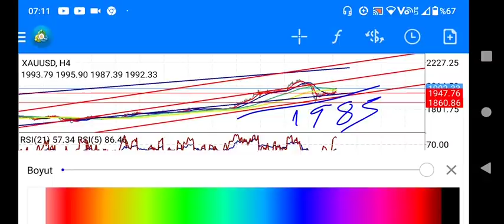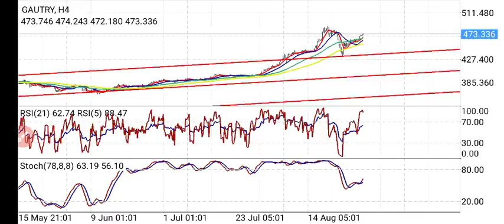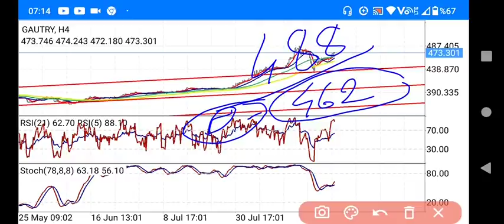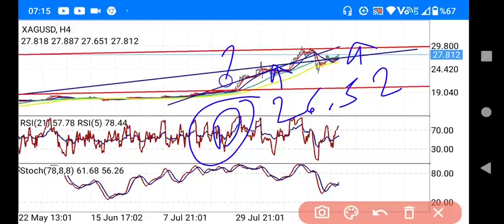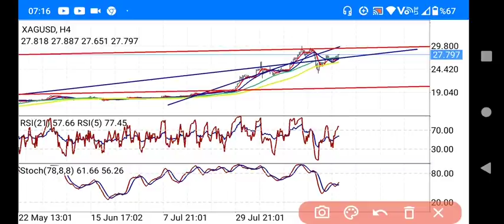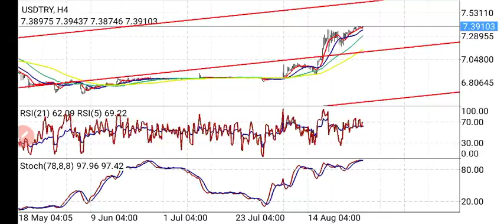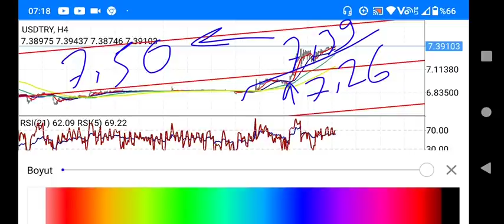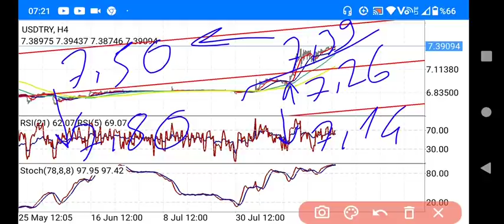Altın ve Gümüş yükselişleri durdurulamıyor.Dolar tl merkez bankası kıskacında ne olacak? (Ekonomi)